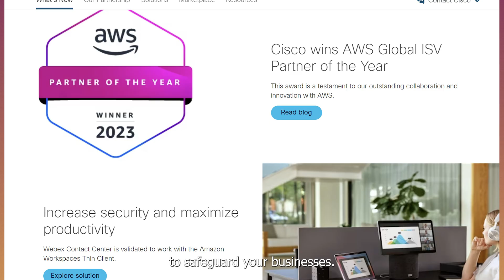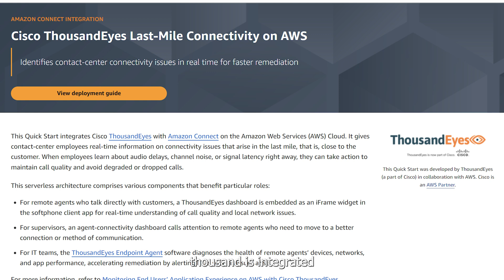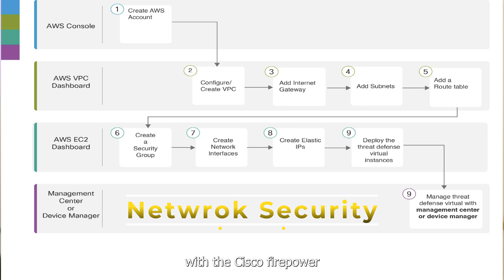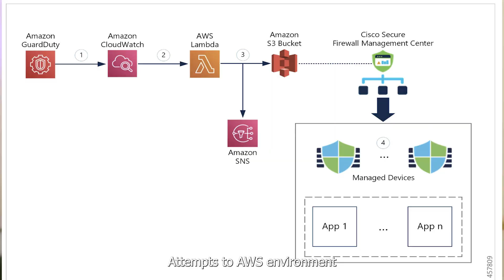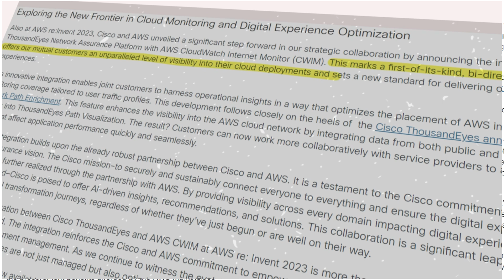Unleashing the Ultimate Security Duo - AWS & Cisco | Part 12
Welcome to "Strengthening Cyber Defenses: AWS and Cisco Security Unleashed"! In this highly informative video, we delve into the comprehensive amalgamation of AWS and Cisco Security, ensuring foolproof protection against cyber threats.